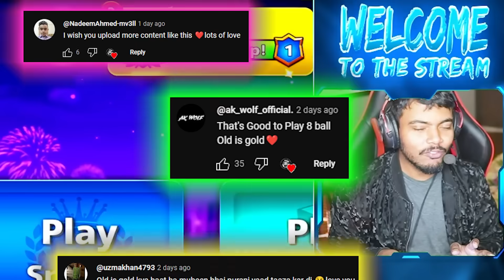This Indian Wins My Heart 🇮🇳 | 8 ball pool